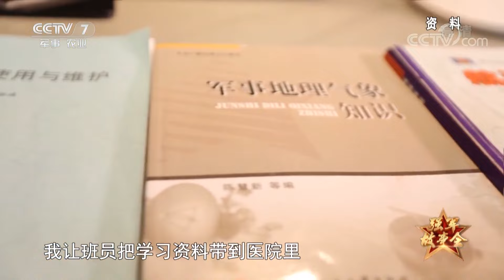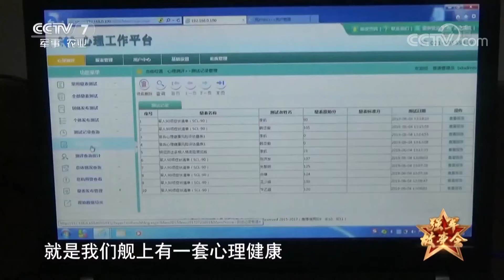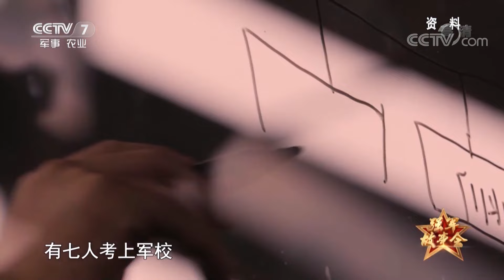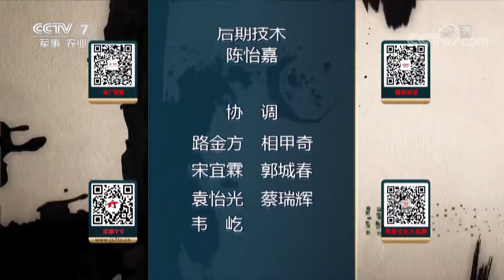《军旅文化·大视野》 20190621 强军故事会 新时代军礼| CCTV军事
【栏目介绍】
以军事的视角感悟文化、以文化的视角解读军事，着力用扑实而富有个性的镜头，触摸基层官兵的文化生态、评点绿色军营的文化现象、解析军事变革的文化内涵、探讨世界军事的文化渊源。